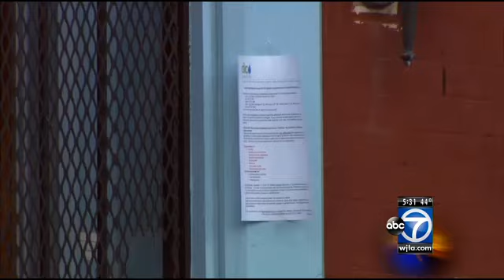D.C. water contamination could happen again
It’s been nearly a week since a water advisory just about shut down an entire D.C. neighborhood and D.C. Water still does not know how it happened.